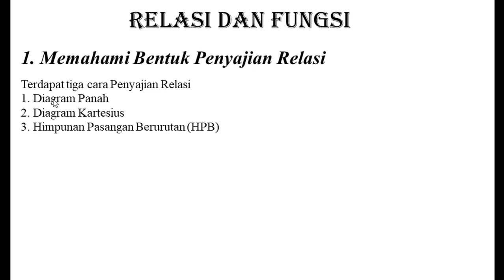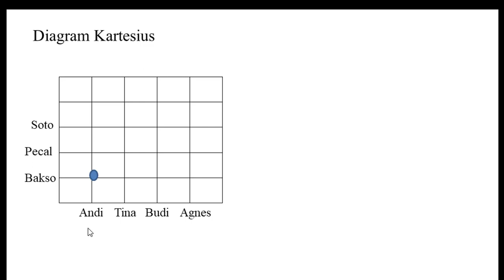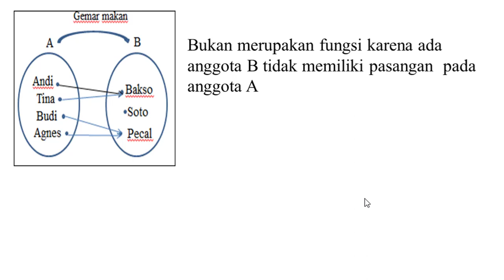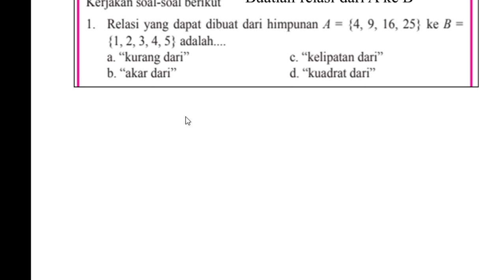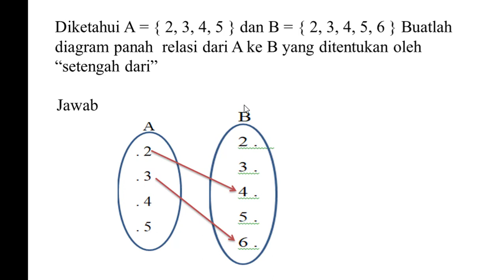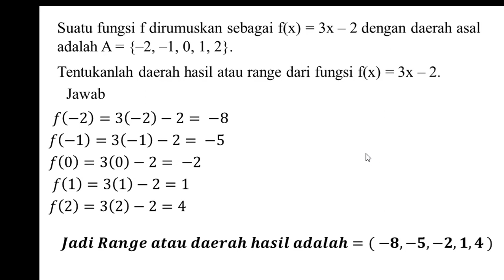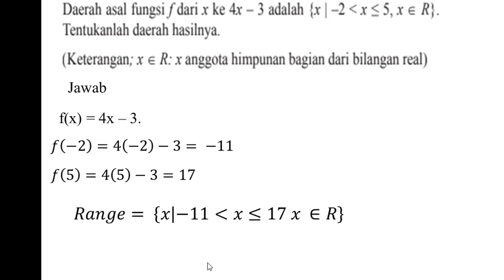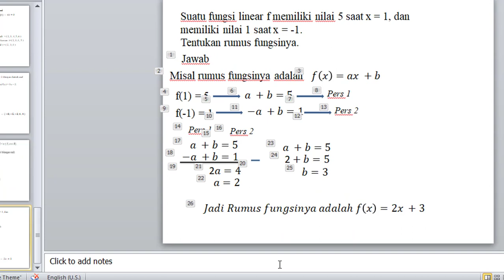Matematika SMP kelas 8 Relasi dan Fungsi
Menjelaskan tentang Relasi, fungsi, dan Rumus Fungsi dan pembahasan contoh Soa